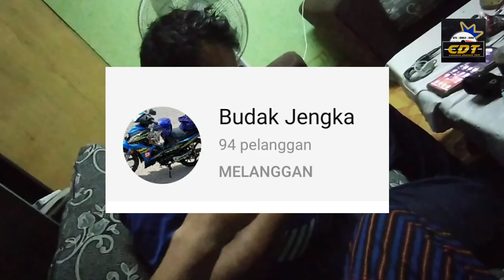Ex5 Pakai Kaburator 2 Stroke